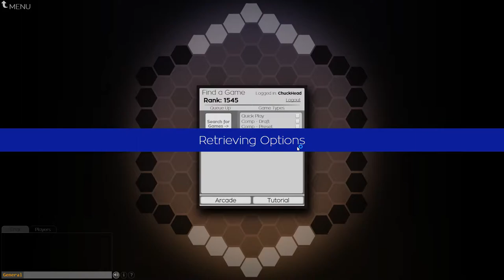Hermetica - Online Game: Dusk Scheme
Charlie versus Chris - but online! A time limit game of Hermetica where each player has one minute to finish their turn. Game # 1 - Dusk Scheme.

Commentary by Davis Logan